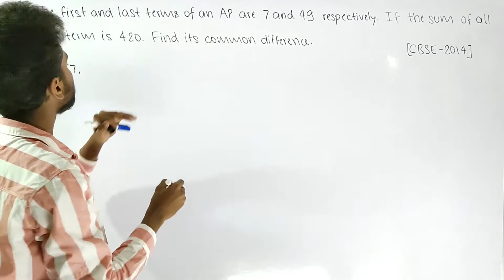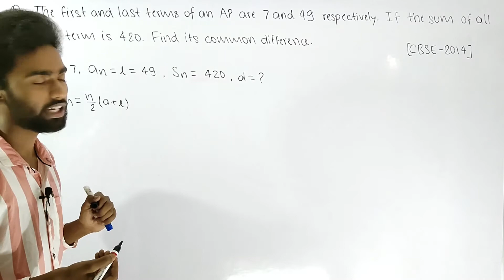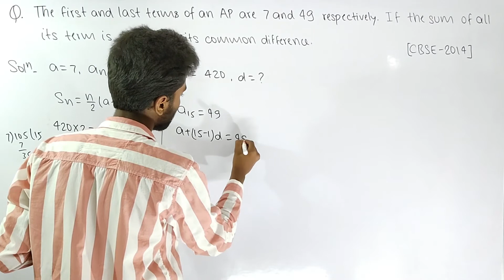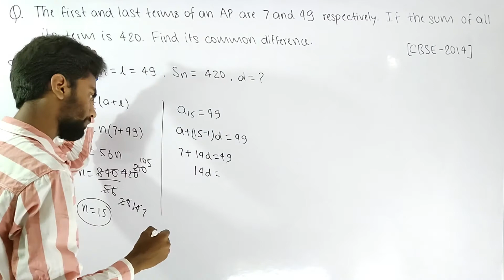Arithmetic Progression || CBSE 2014 || PYQs || Class 10 || RS Aggarwal || Important Question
Question :
The first and the last terms of an A.P. are 7 and 49 respectively. If sum of all its terms is 420, find its common difference.

Chapter- Arithmetic Progression {AP}

And you can also ask Question______